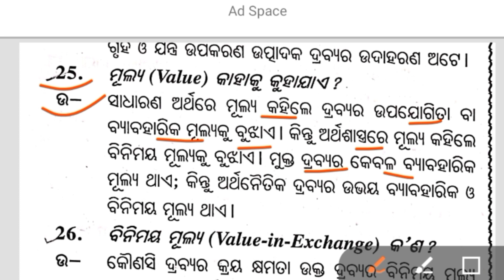what is the value || Economics 2 Mark Questions Answer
qEconomics 2 Marks Questions Answer || Class 12th Board Exam 2024 ‎@sgbookseducation

+2economicsintroductionmeaningofeconomics
#+2secondyeararts

class12th

only massage